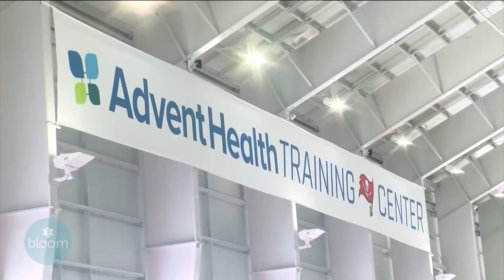Weight Loss & Anti-Aging Medicine Interview with Dr. Kevin Pacholec and Gayle Guyardo of Bloom TV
Dr. Kevin Pacholec discusses the integrative care programs at Dr. Pacholec Wellness & Weight Loss. These programs include services for weight loss, hormone therapy, anti-aging medicine and aesthetics. Dr. Kevin Pacholec discusses the benefits of GLP-1 weight loss injections, including Semaglutide and Tirzepatide.